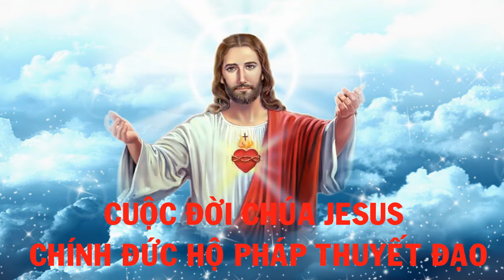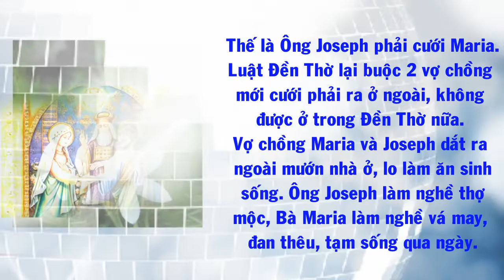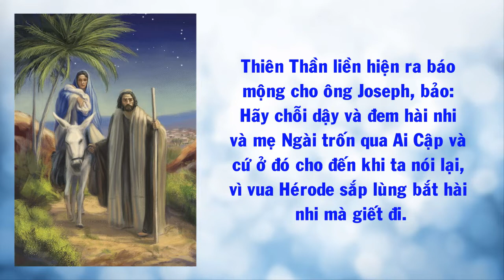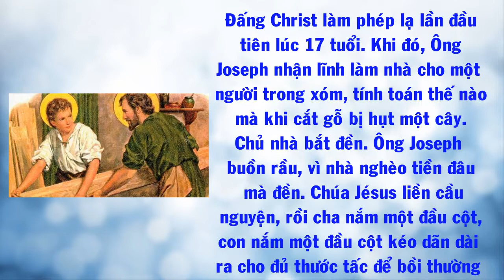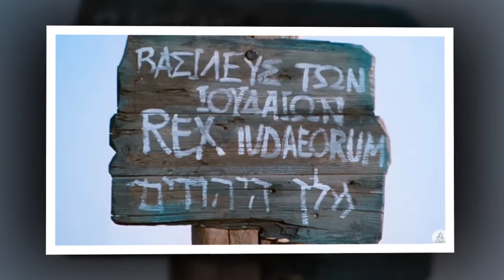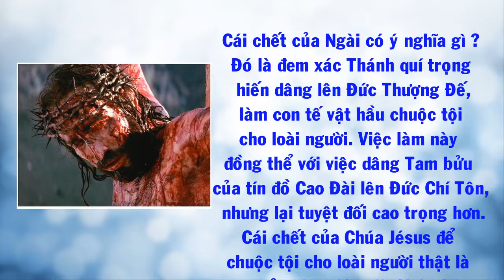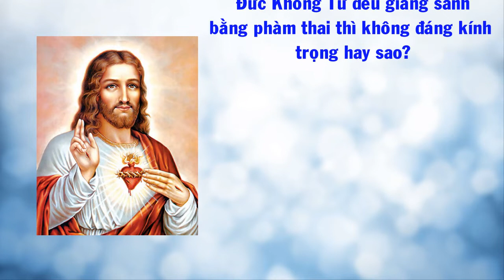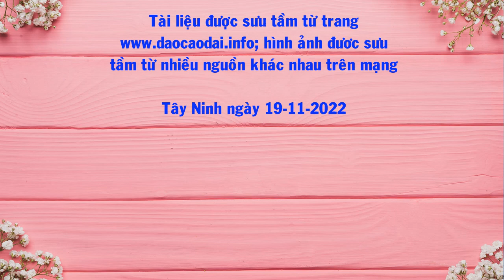Cuộc đời Chúa Jesus do chính Đức Hộ Pháp thuyết Đạo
Clip mô tả cuộc đời Chúa Jesus qua hình ảnh lồng ghép âm thanh từ giọng nói của Đức Hộ Pháp thuyết Đạo về Ngài.